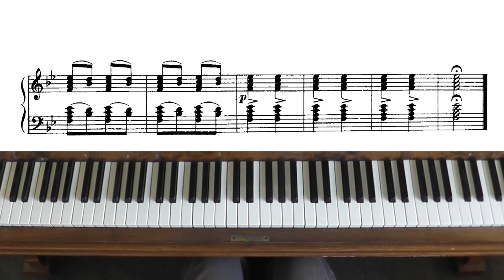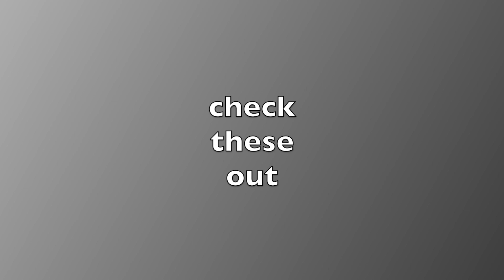Tchaikovsky Album for the young Op39 No13 "Peasant Prelude." Tutorial with score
Tchaikovsky's "Album for the Young," Op. 39 (Russian: "Альбом для юношества"), is a collection of piano pieces composed by Pyotr Ilyich Tchaikovsky. It was written in 1878 and consists of 24 short character pieces designed for beginner and intermediate pianists, particularly children. The pieces are intended to be educational and entertaining, providing a gradual progression in difficulty.

Tchaikovsky's "Album for the Young" is notable for its melodic charm, simplicity, and accessibility. While it primarily targets young pianists, the pieces are also enjoyed by listeners of all ages. The collection remains a popular choice for piano students, as it provides an excellent introduction to Tchaikovsky's musical language and offers a range of technical challenges within a manageable framework.

It is worth mentioning that Tchaikovsky's Op. 39 should not be confused with his more famous Op. 72, also known as "The Seasons," which is a set of twelve character pieces for solo piano written in 1876.

I try to help everyone with my tutorials, offering visual observations of fingering, hand positioning and technique (hand movement and behaviour).